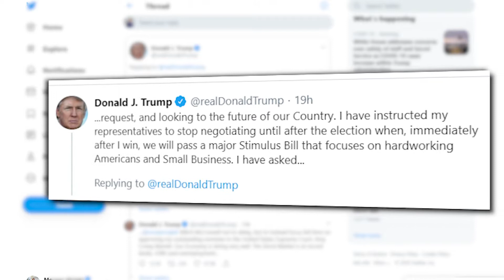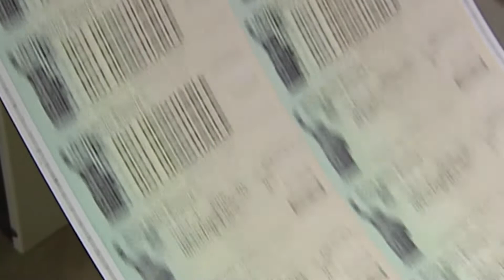'Are you listening Nancy?': Trump pivots, says he will sign stand alone stimulus bill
President Donald Trump is changing course after calling off negotiations with the Democrats for the next round of COVID-19 relief via Twitter Tuesday evening.